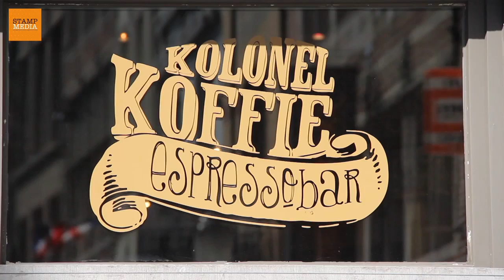Koffiebars: wie doet wat bij een koffietje?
Koffiebars zijn enorm hip en populair in Antwerpen. Kolonel Koffie, b'Art Hasard en Normo zijn er drie van. Tegen de verwachtingen in tref je er niet enkel jongeren aan, maar ook ouderen lezen er een krant, hebben een leuke babbel met vrienden of maken wat schetsen. Gaan die mensen ook eerder naar een koffiebar dan naar een café, of is er geen concurrentie? Wij gingen even een bezoekje brengen.